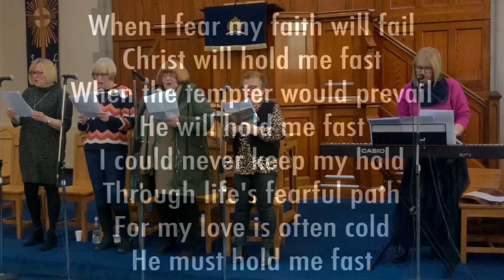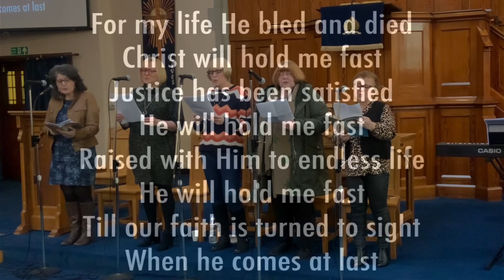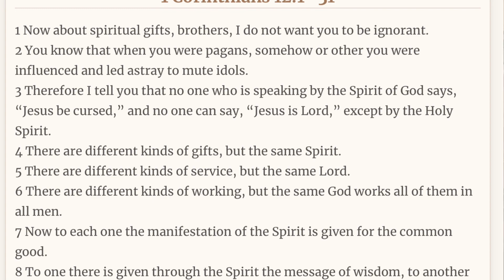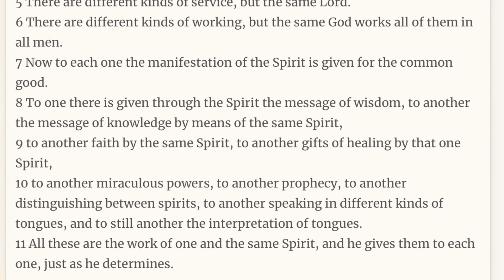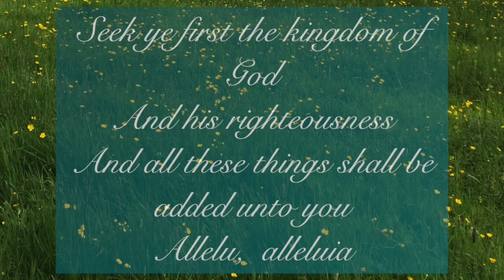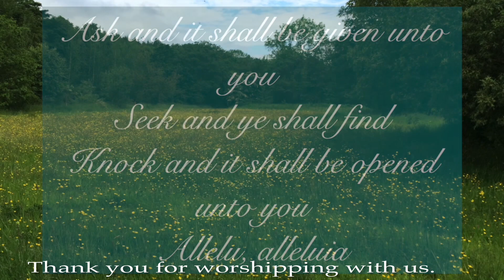2024 04 07 Worship 1 Cor 12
Lorna Rankin
David Brownlow